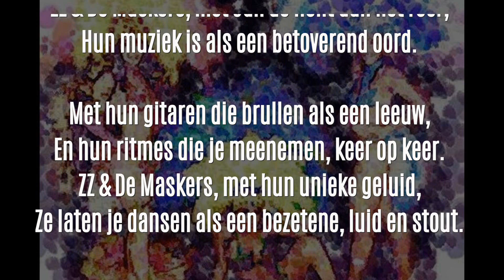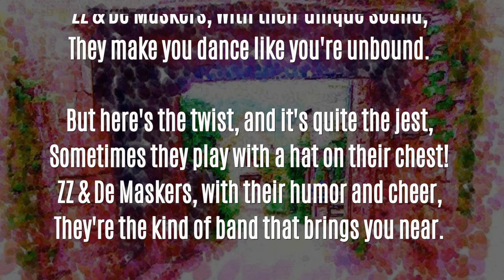ZZ & De Maskers - La Comparsa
La Comparsa, ZZ en De Maskers.
In the realm of music, where melodies soar,
There's a band that makes you yearn for more.
ZZ & De Maskers, with Jan de Hont in the lead,
Their music is like a magical seed.

With guitars roaring like a lion's might,
And rhythms that take you on a flight.
ZZ & De Maskers, with their unique sound,
They make you dance like you're unbound.

But here's the twist, and it's quite the jest,
Sometimes they play with a hat on their chest!
ZZ & De Maskers, with their humor and cheer,
They're the kind of band that brings you near.

With their joyful tunes and rhythms so sweet,
They make you laugh and dance to the beat.
ZZ & De Maskers, with Jan de Hont so proud,
They're the band you love, singing loud!

Video made with:
Magix video tm
pixabay, pexels & tenor
editing by R D&A